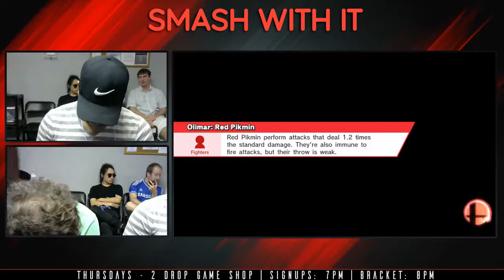SWI 85 - FS | Myran (Olimar) vs. Evilgoku (Charizard) - Winners Semis - Smash Wii U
Smash With It 85 on June 29th, 2017
Venue: 2 Drop Game Shop, 15248 S Tamiami Trail #800, Fort Myers, FL 33908